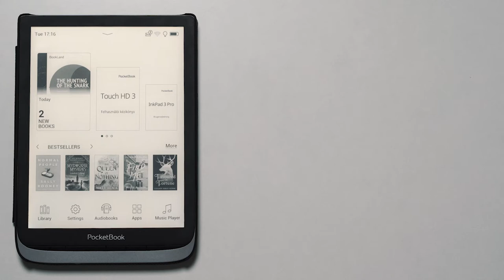How to change icons on the Home Screen in the Main Menu? | PocketBook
In the Main Menu
Select the application icon
Move right
Move left
Remove from Home Screen